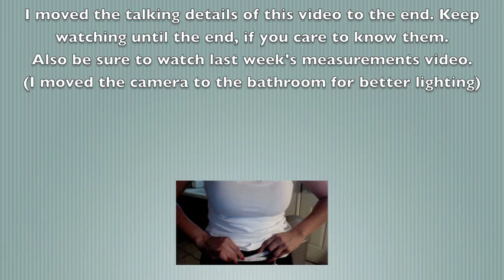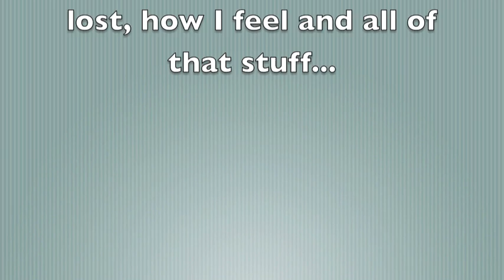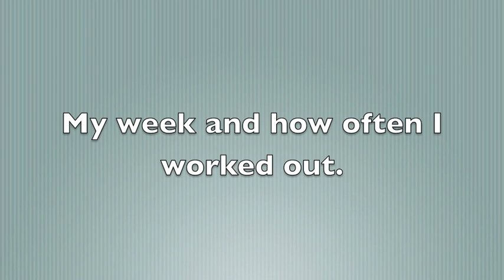Measurements 3-18-2011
FTC: The app Daily Burn is awesome and free! I bought the measuring tape at Michaels. I like it because it retracts automatically like my dad's old measuring tape :D I used to love playing with his tool box. Wrenches to me, were dinosaurs LOL!